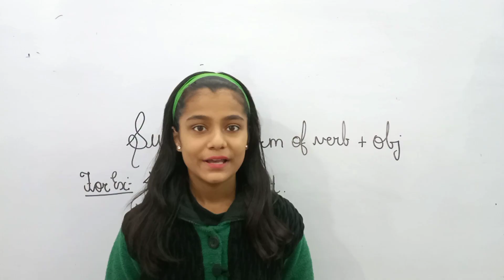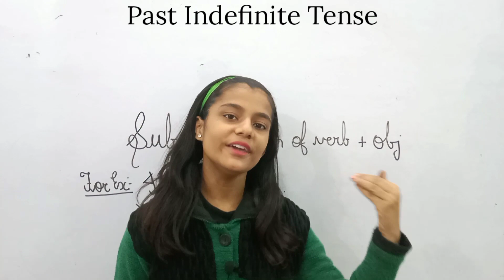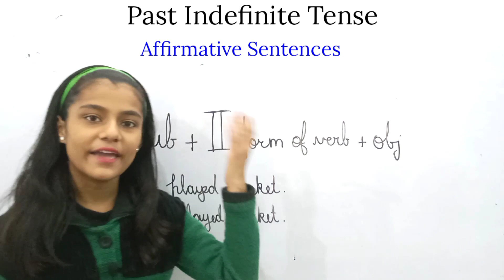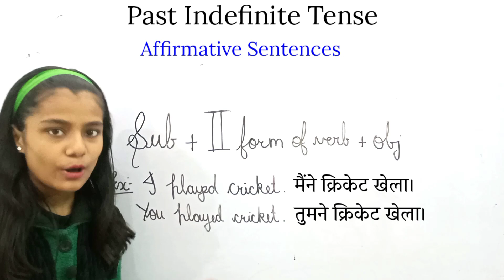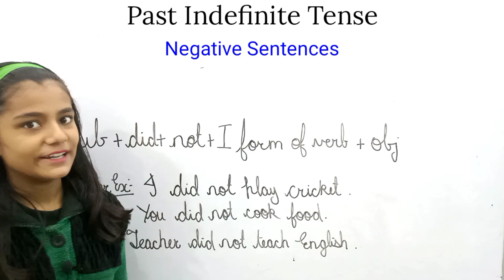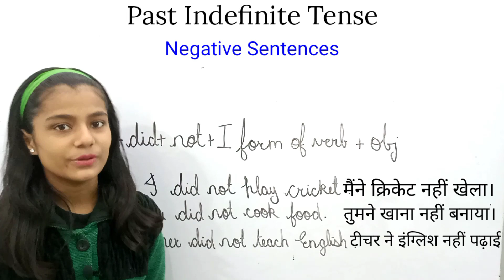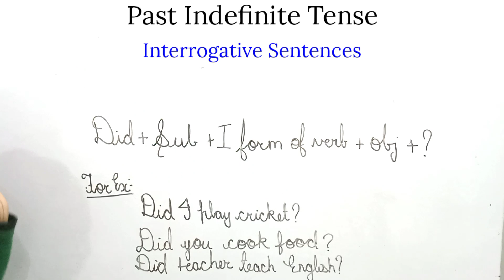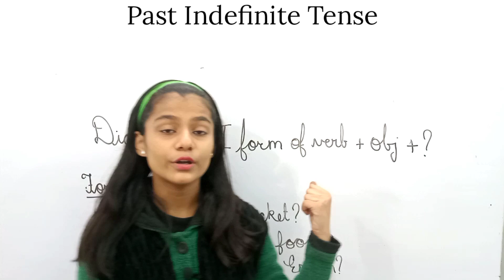Past Indefinite Tense|Simple Past Tense|Best Examples|Tenses|Hindi|Smart Learning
Also we are going to discuss about how to form Affirmative, Negative and Interrogative Sentences in Past Indefinite Tense.

So if you like the video then don't forget to give a thumbs up and subscribe to smart learning for such videos meet you in my next video till then take care and bye bye...